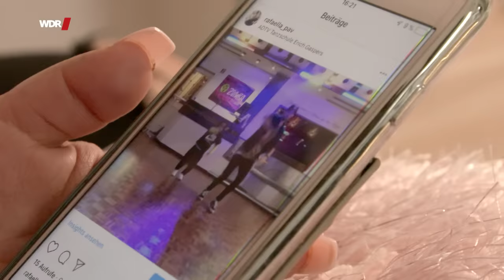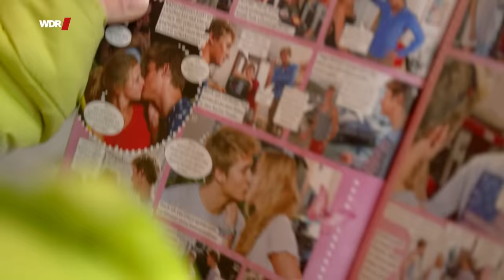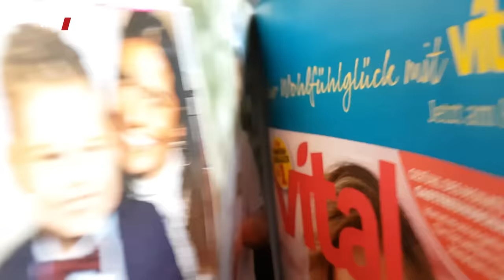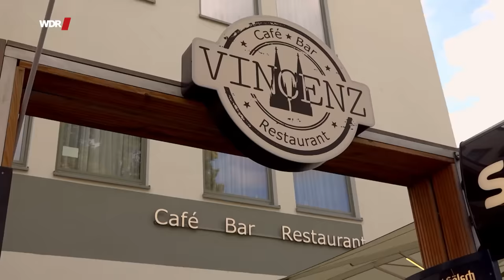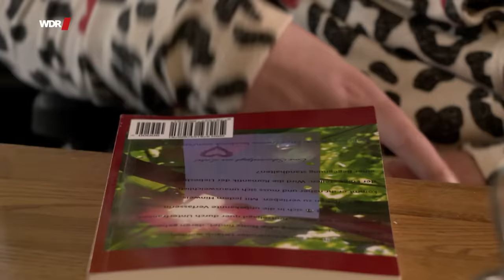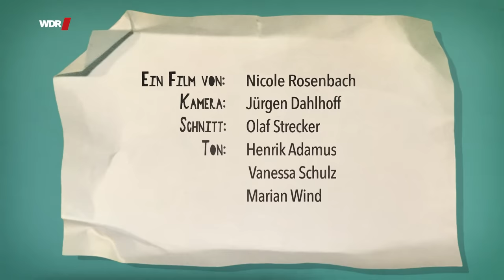Drei ungewöhnliche erste Dates - Liebe für alle! 1/4 | WDR Doku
Die Serie "Liebe für alle!" stellt Menschen in den Mittelpunkt, die eher am Rand der Gesellschaft stehen. Die Doku-Reihe begleitet Singles zu ihren ersten Dates und zeigt in drei aufeinanderfolgenden Filmen Höhen und Tiefen, Erfolge und Misserfolge der Protagonisten. Menschen, die in ihrer Sehnsucht, ihren Träumen und Hoffnungen nicht anders sind, als alle anderen auch.

Die 22-jährigen Jill hatte noch nie einen Freund. Aber die junge Frau mit Down-Syndrom bekommt Hilfe von außen: In ihrem Fall unterstützt nicht nur die Familie Jill dabei, einen Partner zu finden. Hier hilft auch die Wiesbadener Partnervermittlung für Menschen mit Behinderung "Schatzkiste". Sie vermittelt Jill ein Date mit Felix, der ebenfalls das Down-Syndrom hat. Dass der ausgewählte Dating-Kandidat Jills Traummann Pietro Lombardi so gar nicht ähnlich sieht, führt anfangs zu Irritationen, aber schon bald beginnt es zwischen den Beiden zu knistern.

🎥   Ein Film für Menschen hautnah von Nicole Rosenbach
Dieser Film wurde im Jahr 2019produziert. Alle Aussagen und Fakten entsprechen dem damaligen Stand und wurden seit dem nicht aktualisiert.